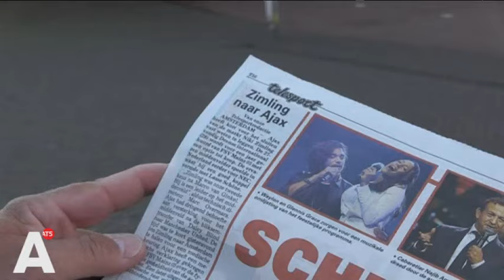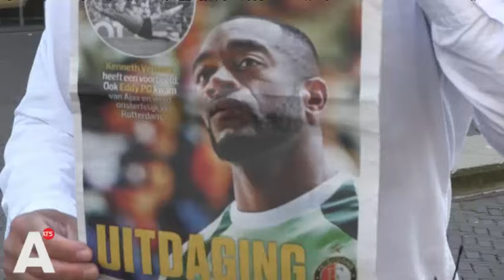Kale & Kokkie begrijpen niets van die 100 miljoen in kas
Kale & Kokkie begrijpen niets van die 100 miljoen in kas en Kenneth Vermeer kan het vergeten: 'Ik ben er ziek van'. Lees verder